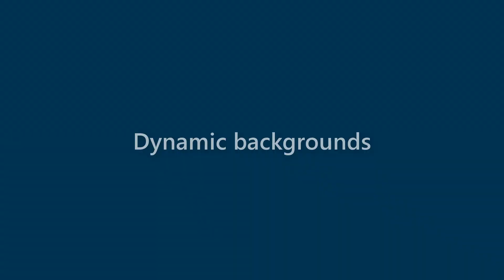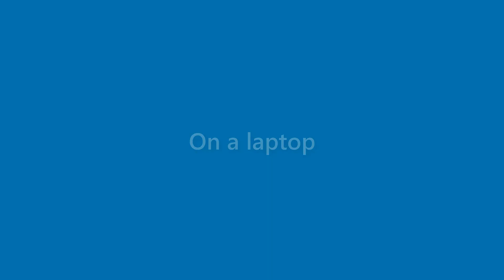Sammy Hooper - appearance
Name Look - Sammy Hooper - appearance. In this video we present "Sammy Hooper" name look and feel in various scenarios.
This video will cover:
How does "Sammy Hooper" look as a personal letterhead?
How does "Sammy Hooper" look on a business card?
How does "Sammy Hooper" look on a computer/laptop screen?
How does "Sammy Hooper" look with different background colors?
How does "Sammy Hooper" look with various fonts?